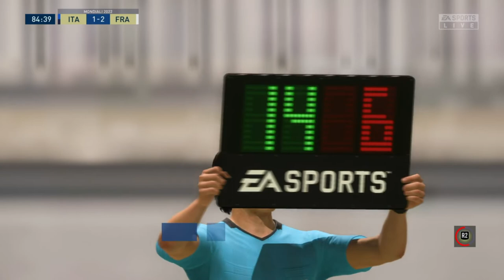Fifa 20 Mondiale 2022 #1 - Iniziamo l'avventura